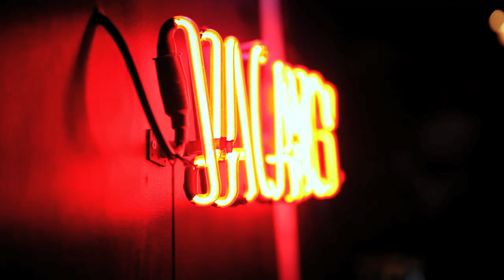Model Leah Weller: Tatler Magazine Fashion Photo Shoot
Model Leah Weller Photo Shoot & Interview: Tatler Magazine Cover Shoot

Meet Leah Weller, she's a model, a musician and her father is Paul Weller. That's right, she's rock aristocracy - and, our gorgeous new March cover girl! Go behind the scenes on her fashion shoot for Tatler Magazine's March 2013 issue - out now.

Music: "Strangers" by The Night VI. EP released mid-2013. Find more information about The Night VI